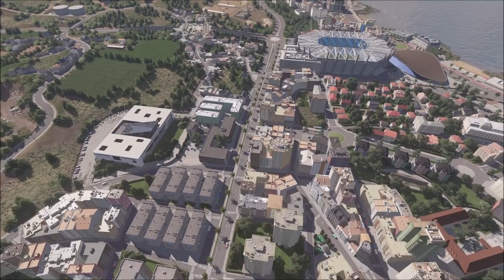Cities Skylines: Coruña A Nova - EP 15 - Área de Riazor (cinematics)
Coruña A Nova is an attempt of a recreation of A Coruña, the municipality of Galicia, Spain. Due to restrictions in game, and lack of accurate buildings, this recreation will never be 100%, but I will always try my best to make it look as close to the real city as possible. Hope you like what you see, and feel free to drop a comment and a thumb up, that is always very appreciated! -f